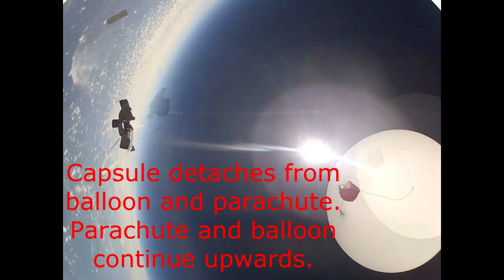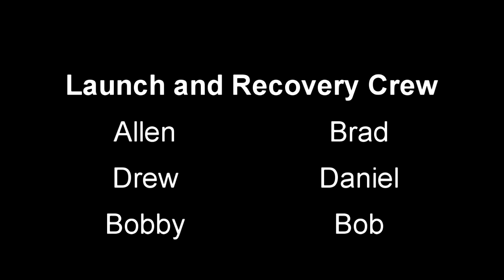A Leg Lamp's Amazing Balloon Journey to Near Space, "A major award."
The amazing story of a Leg Lamp's journey into near space. Our capsule was launched using a 1200g weather balloon. The goal was to send the Leg Lamp to 100,000 feet with both video and still cameras.

At 60,000 feet, the extreme cold and the high-wind caused a mechanical failure that caused the capsule to become separated from the parachute and the balloon. The capsule free-fell (without a parachute) from 60,000 feet for 11 minutes. Amazingly, at about 5,000 feet, the capsule stabled and had a somewhat controlled descent. The capsule landed in a grove of young trees which helped to break the fall.

All the equipment inside the capsule was recovered, including both cameras, the battery and the GPS tracker!

Video Clip Courtesy of NASA